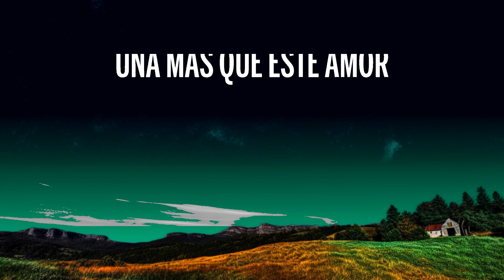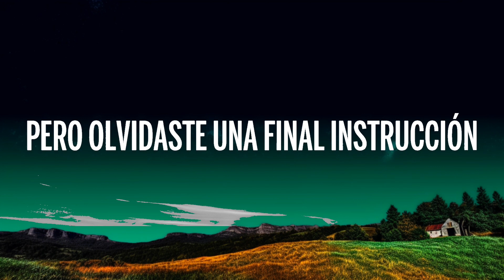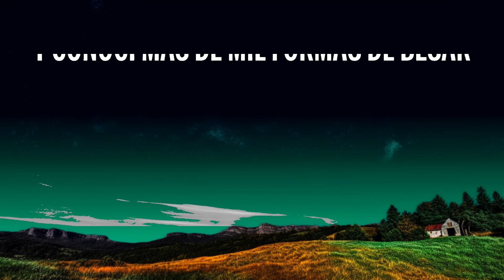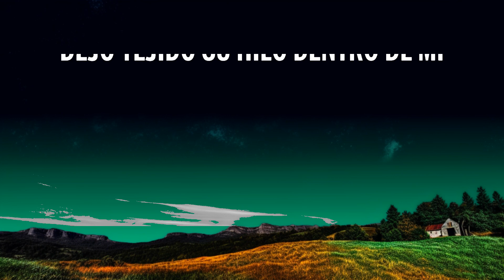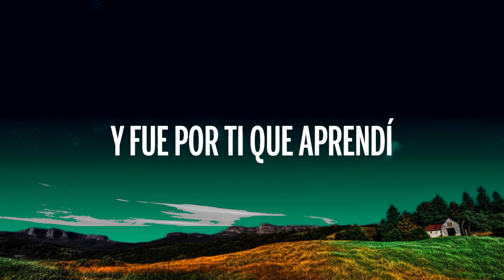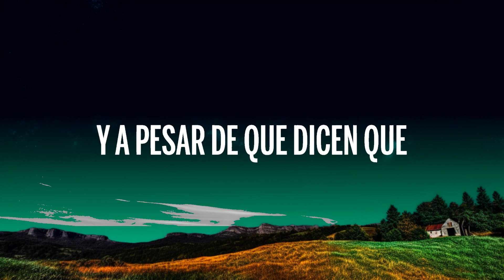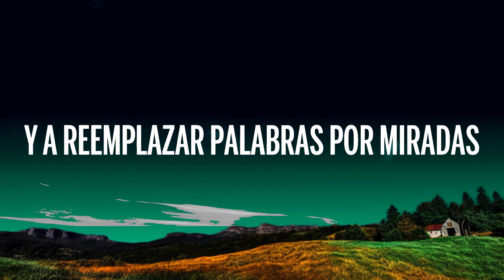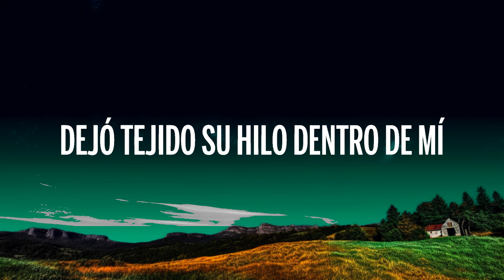1 Hour | Shakira - Antologia (Letra) | Y fue por ti que descubrí lo que es amar - Lyrical Melody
1 Hour |  Shakira - Antologia (Letra) | Y fue por ti que descubrí lo que es amar  - Lyrical Melody
1 Hour |  Shakira - Antologia (Letra) | Y fue por ti que descubrí lo que es amar  - Lyrical Melody
1 Hour |  Shakira - Antologia (Letra) | Y fue por ti que descubrí lo que es amar  - Lyrical Melody
🎵 Shakira - Antologia (Letra) | Y fue por ti que descubrí lo que es amar
⏬ Descargar:

👉 Shakira

🎤 Letra: Shakira - Antologia

[Verso]
Para amarte, necesito una razón
Y es difícil creer que no exista
Una más que este amor
Sobra tanto dentro de este corazón
Y a pesar de que dicen que los años son sabios
Todavía se siente el dolor

[Pre-Coro 1]
Porque todo el tiempo que pase junto a ti
Dejó tejido su hilo dentro de mí

[Coro 1]
Y aprendí a quitarle al tiempo los segundos
Tú me hiciste ver el cielo aún más profundo
Junto a ti creo que aumenté más de tres kilos
Con tus tantos dulces besos repartidos
Desarrollaste mi sentido del olfato
Y fue por ti que aprendí a querer los gatos
Despegaste del cemento mis zapatos
Para escapar los dos volando un rato

[Pre-Coro 2]
Pero olvidaste una final instrucción
Porque aún no sé cómo vivir sin tu amor
A&W
Lana Del Rey
Miley Cyrus - Flowers (Traducción al Español)
Genius Traducciones al Español
​lacy
Olivia Rodrigo
[Coro 2]
Y descubrí lo que significa una rosa
Me enseñaste a decir mentiras piadosas
Para poder verte a horas no adecuadas
Y a reemplazar palabras por miradas
Y fue por ti que escribí más de cien canciones
Y hasta perdoné tus equivocaciones
Y conocí más de mil formas de besar
Y fue por ti que descubrí lo que es amar